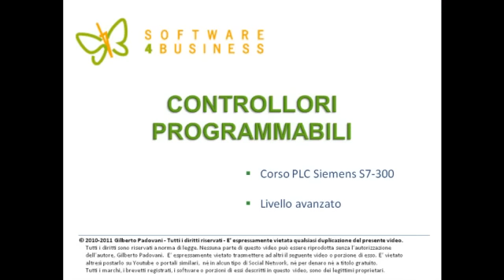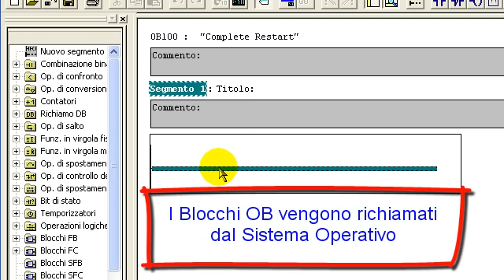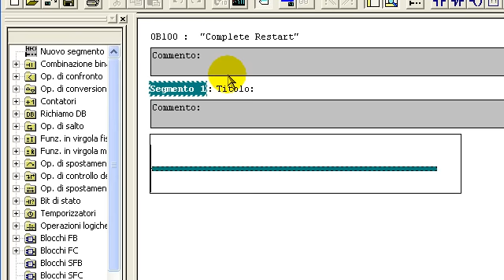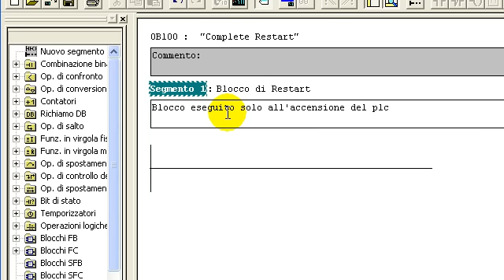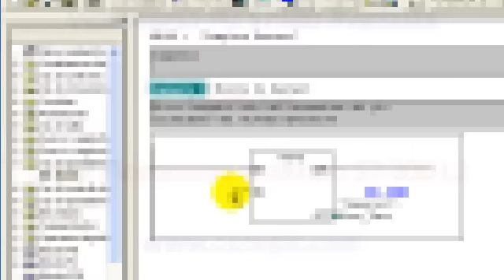4 minuti sugli OB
I Blocchi Organizzativi nella programmazione plc degli S7300, S7400, S71200, sono fondamentali per gestire al meglio tutte le attività legate alla programmazione dei plc Siemens.